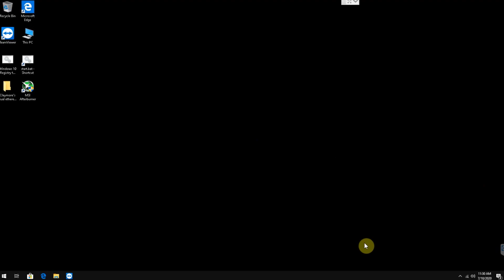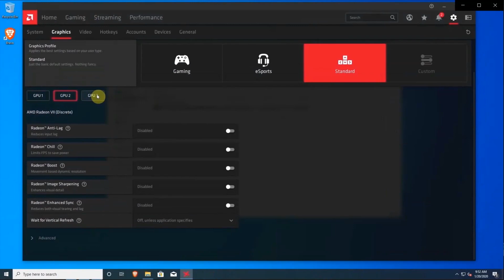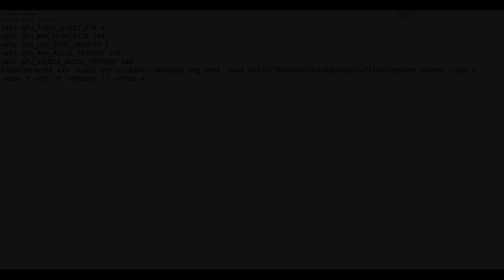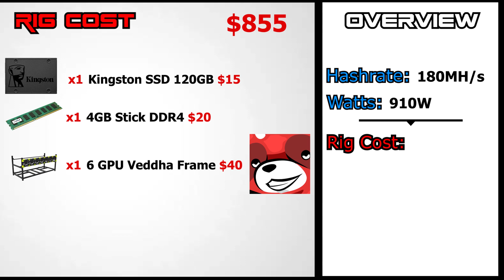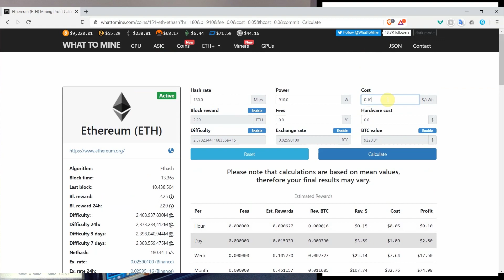RX 580 Mining Rig Build | 187 MH/s and 850 Watts!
In this video we build a 6 RX 580 8 GB mining rig. We talk about the important information for the build, how much money can you make mining with this rig and until when will it break-even.

⌚ Timestamps:
00:00 - Overview
01:02 - Parts List
02:23 - Build Montage
04:04 - Splitters and PSU cables information
04:39 - Booting it up - Windows 10 - Drivers - Overclocks.
05:50 - Claymore Miner Parameters
06:27 - Build Cost and Overview

⚙️ Mining Rig Parts
• RX 580s 8GB | On Amazon
• Frame - Veddha 6 GPU | On Amazon
• Motherboard - Asus B250M Mining Expert 19GPU | On Amazon
• Memory [RAM] - 1 x 4GB DDR4 2400MHz | On Amazon
• Storage [SSD] - Kingston SSD 120GB | On Amazon
• Processor [CPU] - Intel Celeron 3900 | On Amazon
• Power Supply [option 1] - Corsair HX 1200 | On Amazon
• Power Supply [option 2] - EVGA 1200W P2 Platinum | On Amazon
• PCI-E Riser - UBit 6 Pack | On Amazon
• EZDIY RGB Fans 5 Pack | On Amazon
• PCI-E Splitter | On Amazon [Avoid using splitters on top of splitters. It will burn it if it takes too much power!]
• WIFI Dongle | On Amazon
• Mini LCD screen | On Amazon

🔥 Our Top GPUs for Mining
[Check your local market apps for better deals!] - (Offer ups, letgo, Kijiji, Craigslist, etc.)
• RX 5700 XT | On Amazon
• RX 5600 XT | On Amazon
• GTX 1660 Super | On Amazon
Let us know if you have any questions in the comments below or chat with us on our Discord server.